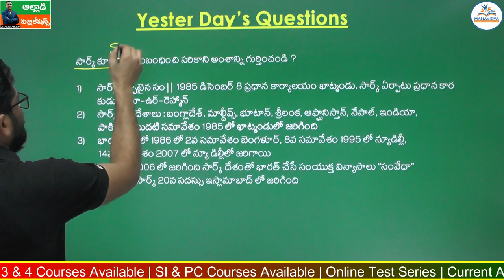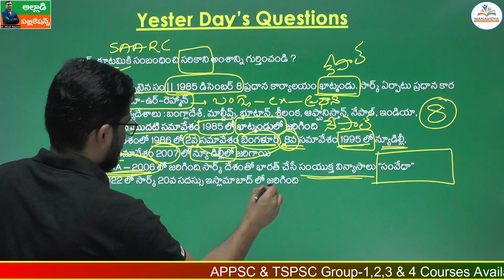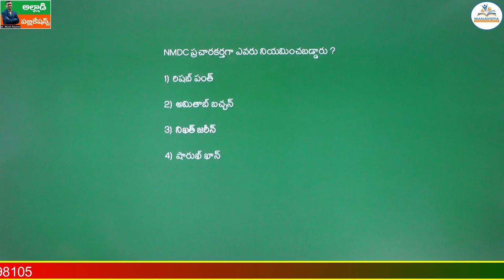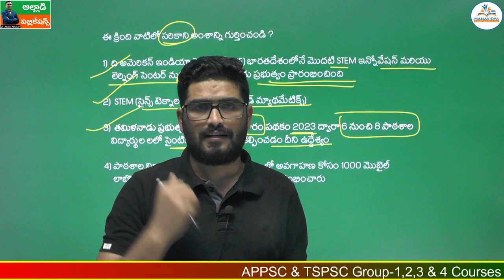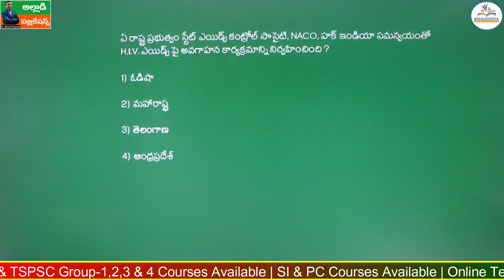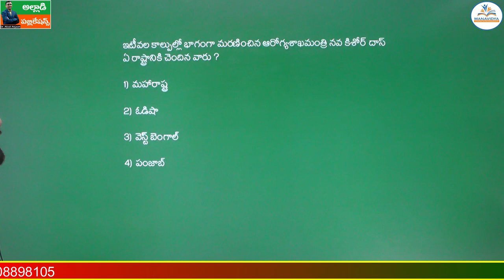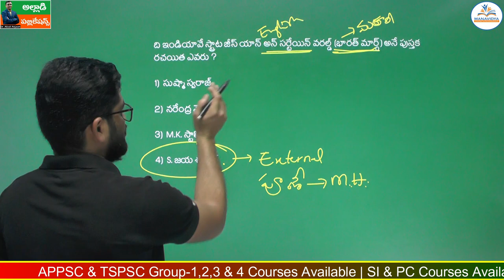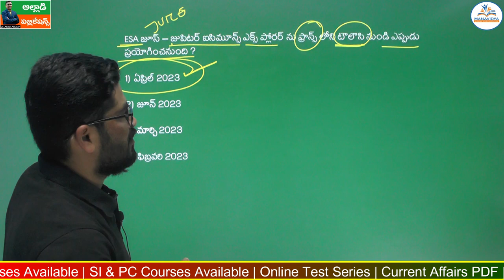Daily Current Affairs Classes Telugu |31-01-2023 | MCQ's Explanation